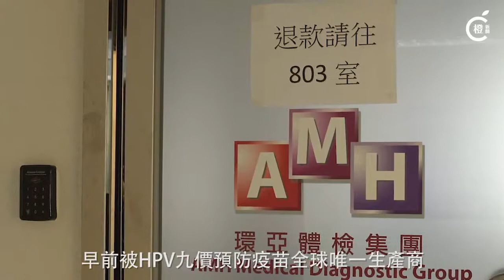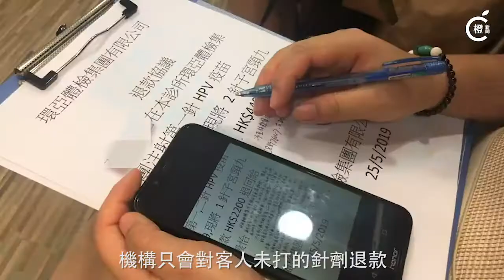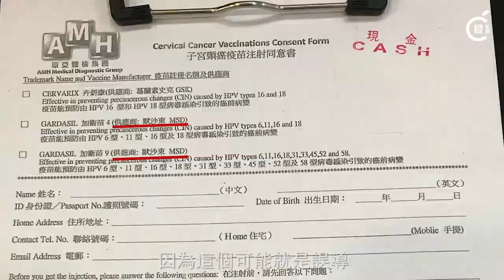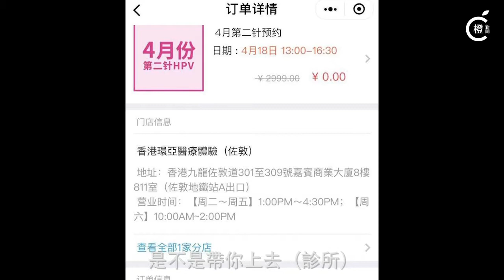揭秘環亞結業前退款流程 內地苦主：假疫苗為何不退全款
希望有關部門可以盡快公佈調查結果！